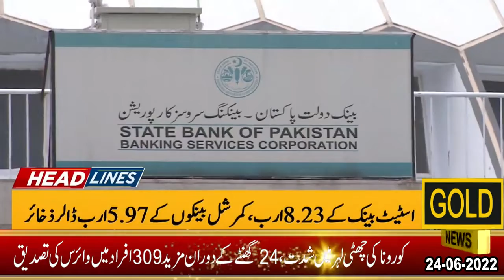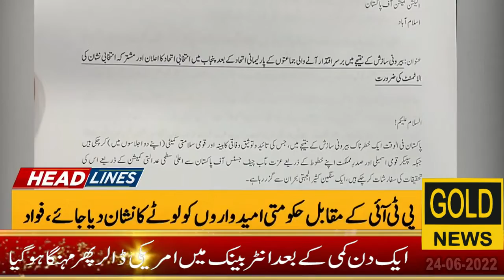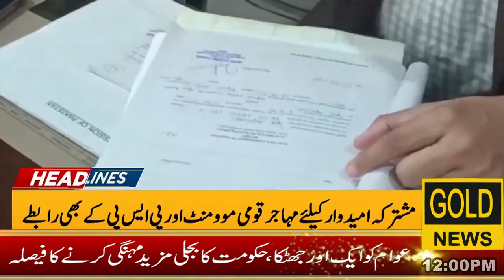gold news headline gujranwala|date 24-06-2022#